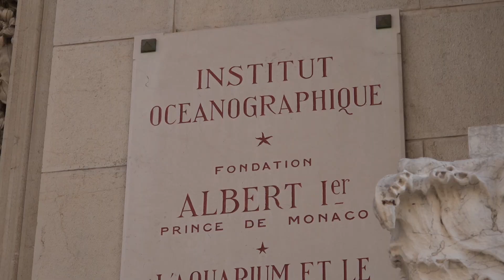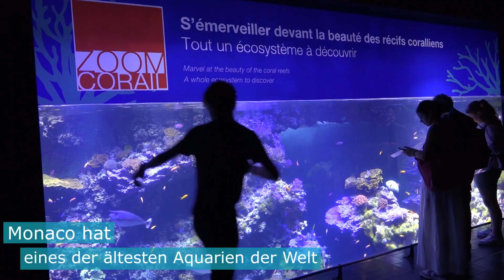Faszinierend: Das Ozeanographische Museum in Monaco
Das Ozeanographische Museum Monaco ist ein 1889 durch Fürst Albert I. gegründetes monegassisches Museum und Institut für Meereskunde.
Wer Monaco besucht kommt an dem wunderbaren Museum nicht vorbei ohne einen Blick hineinzuwerfen.
Das Ozeanographische Museum befindet sich an einem ins Mittelmeer reichenden Felshang in Monaco-Ville. Es wurde inmitten einer repräsentativen Parkanlage errichtet, die sich direkt an das Areal des Palais de Monaco, der Residenz des Fürsten von Monaco, anschließt. Im Park, der durch viele exotische Pflanzen geprägt ist, befindet sich in unmittelbarer Nähe zum Museum ein Denkmal für den Stifter, den meereskundlich interessierten Fürsten Albert I.